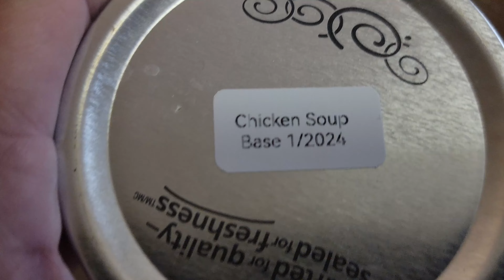Delicious Chicken Soup Made With Homemade Canned Goods!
What do you use your homed canned goods for? Welp, here you go! Chicken Soup the Is It Worth It Y'all way!

Collaboration links

St. Louis Area – Get your protein, raw milk, farm fresh eggs here!

Switch to Mint Mobile already and stop spending so much on your wireless plan. Then use the money you save to buy me lunch or something (as a thank you).

Visit Azure Standard for some awesome deals on bulk items as well as organic staples.

Want more subs?  and watch your numbers soar.

Canning Starter Kit
All American Canner
Presto Canner
Electric Canner
Ball Canning Book
USDA Canning Guidebook
The Perfect Water bath Canning Setup
My Favorite Cook Book
Electric Jar Sealer for Dry Goods
Refrigerator Lids